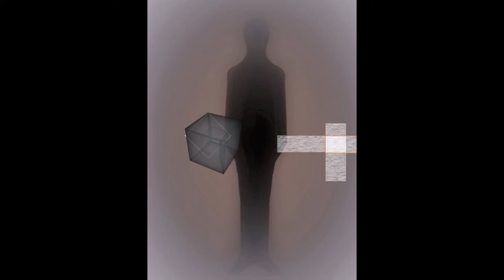VIDEO Christos Theofilis(Visual Artist)